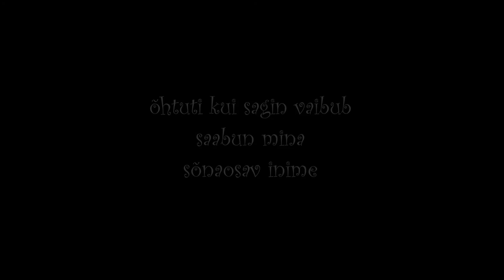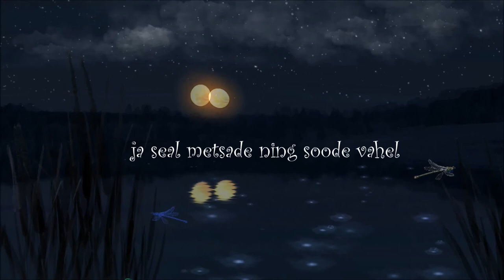Luuletus.Luuletaja ilmub hilisõhtul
Luuletus: Trallakas